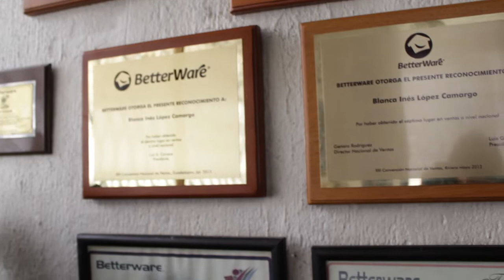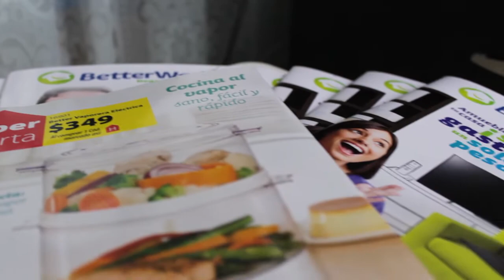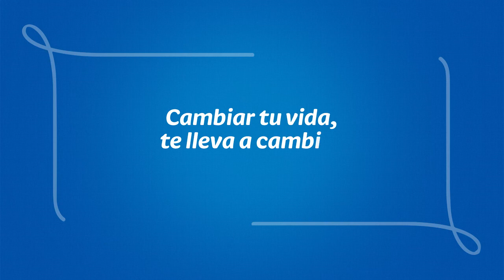Me cambia la vida: Blanca Inés, distribuidora master.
BetterWare es soluciones para el hogar. Pero también es una empresa que nos ayuda a cumplir nuestras metas.
Mira en este video como BetterWare cambio la vida de Blanca Inés, distribuidora master. =)